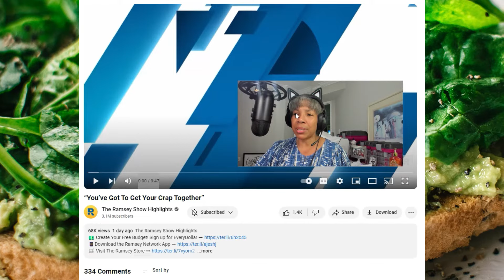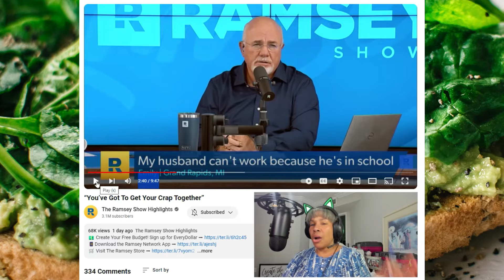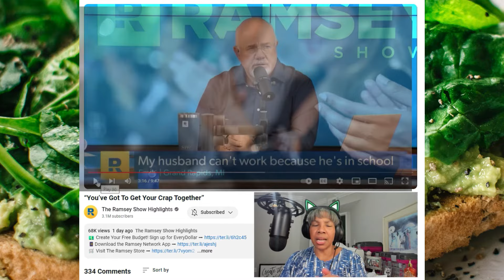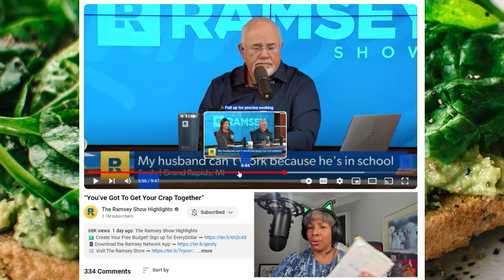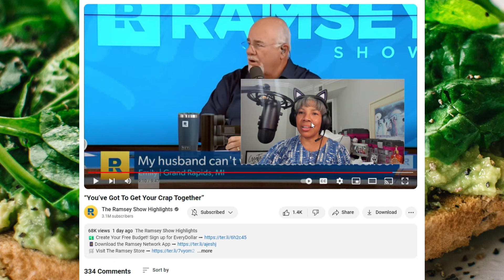Couple can't live on $300 a month budget.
110k student loan paid off by PSLF waiver (2022)